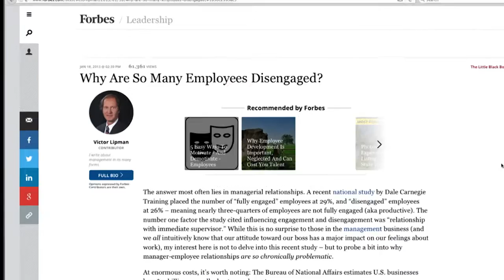My Broadcast Studio - Employee Engagement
Video is an easy way to engage your employees and clarify business developments. It is also a great way to humanize your management team, making it easier to build relationships.